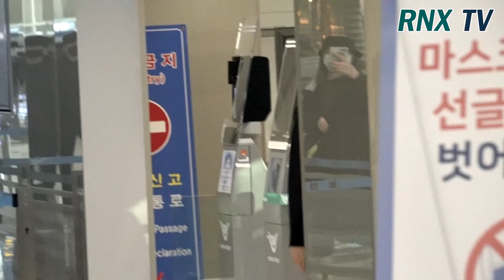220331 'GOT7' jackson wang, 하드록 사운드 향한 찬사 - RNX tv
'GOT7 ' jackson wang(잭슨 왕/웡가이)이 3월 30일 오후 인천광역시 운서구 인천국제공항을 통해 개인 일정차 미국 LA로 출국하고 있다. [인천=RNX뉴스] 김용덕 기자

"GOT7" Jackson Wang (Wong GaaJi) is leaving for LA on a personal schedule through Incheon International Airport in Unseo-gu, Incheon on the afternoon of March 30th.

'GOT7 ' jackson wang(잭슨 왕/웡가이) [사진=RNX news]